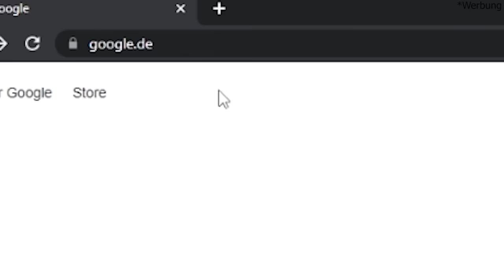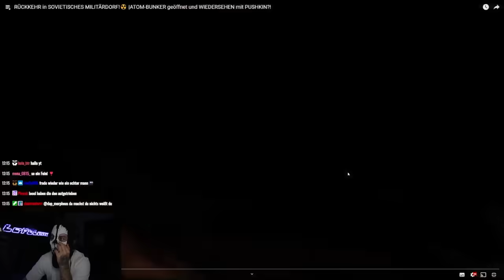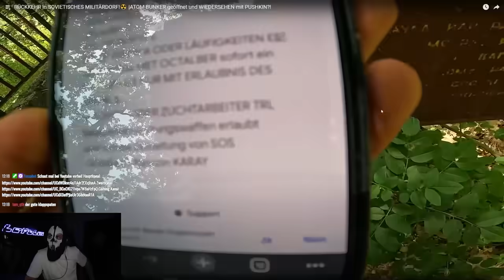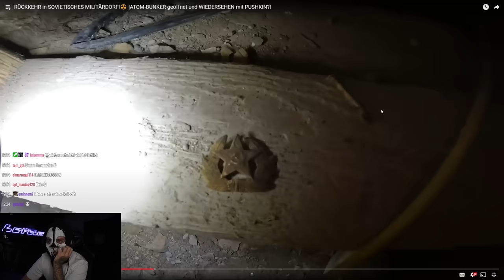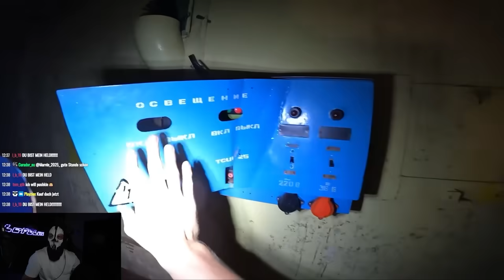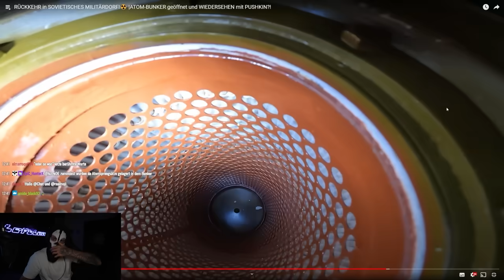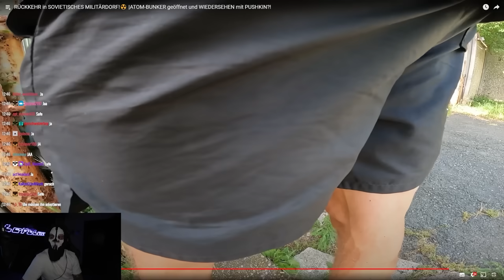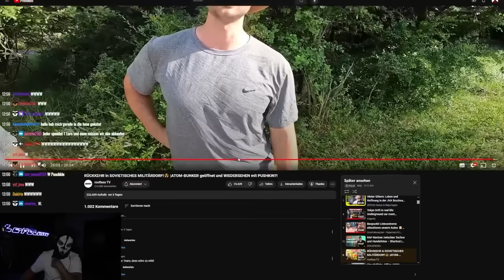ATOMBUNKER ÖFFNET SICH! 😱 & Wiedersehen mit PUSHKIN?!